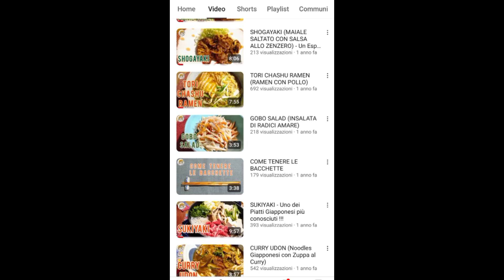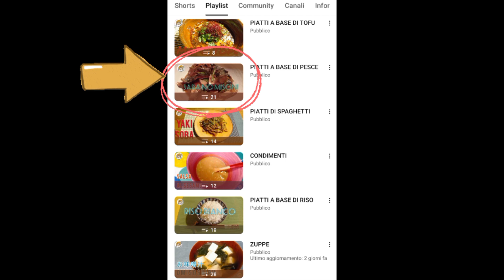Maguro zuke don (Scodella di riso ricoperta di tonno crudo marinato)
Quando trovo il tonno fresco al mercato di pesce faccio spesso questo piatto!

Invece di fare i sushi che è più comune provate questa nuova ricetta e rimarrete sopresi dalla bontà🤗

* per 2 porzioni

- 200 g di riso originario
- 240 ~ 260 g d'acqua
(dipende da marca e dipende dal periodo del raccolto)

- 200 g di tonno fresco abbattuto

- 40 g di sake ( o vino bianco)
-  8 g di zucchero
- 40 g di salsa di soia

- 1 e 1/2 foglio di alghe nori
- 1 cucchiaino di olio di sesamo ( o olio di riso o olio di oliva)
- 1/8 cucchiaino di sale naturale buono (2~3 pizzichi)
-1/2 cucchiaino di sesamo tostato
- 1 cucchiaio di cipollotti tagliati fini
- wasabi q.b.

Ciao tutti!!

- cliccando su "mi piace"  (riesco capire se avete apprezzato).
- condividendo la mia video ricetta con i vostri amici sui social tipo facebook e instagram.

* per il lavoro e per la collabrazione e per le imformazioni contattatemi via mail